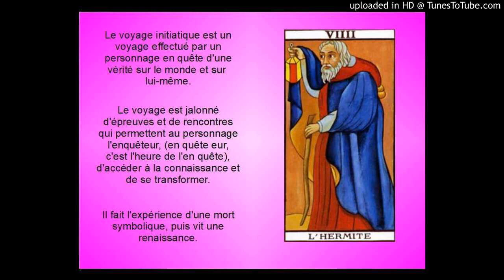AUDIO 3 de Coucou Cmoa : Allô !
Communication avec la conscience universelle:

Émetteur/Récepteur/Code /message
Code: archétypes/symboles de langage/signes
Effets et Constituants du Bruit
Synchronicités

La base étant d'accepter la potentialité qu'on reçoit de l'info

A voir sur la chaîne de Coucou Cmoa

Avec le commentaire suivant :
Annick de Souzenelle "Le symbolisme du corps humain" Albin Michel Espaces Libres
Annick de Souzenelles "Va vers toi"
Philippe Guillemant "Synchronicités, les signes de notre futur" (en vidéo)